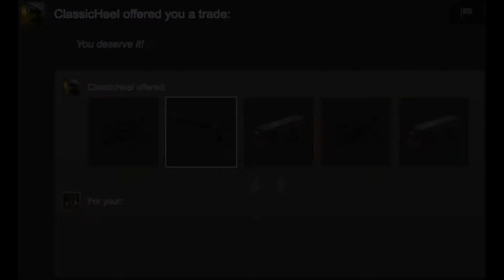What TF2 Has That Overwatch Doesn't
Hey Guys, Welcome Back! today I'm telling you all the thing TF2 has that make it better than overwatch! All of these thing have to do with the positive aspects of Tf2 as a game and it's community! I enjoy BOTH TF2 and Overwatch but I like to think of the pros and cons of each!